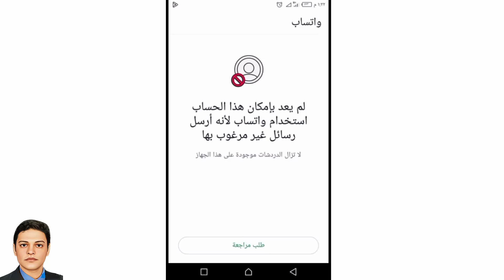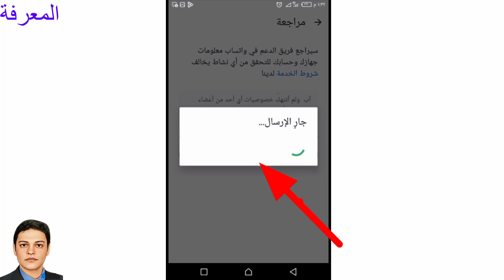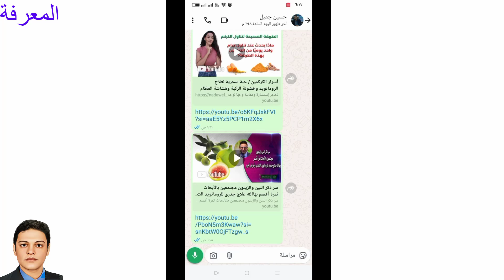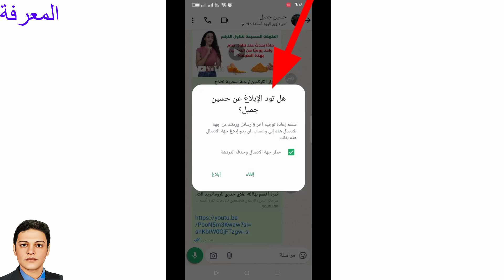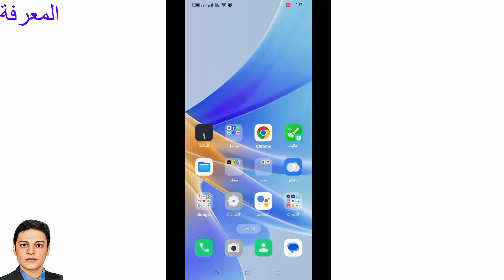فك حظر الواتساب | استعادة حساب واتساب تم حظره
في هذا الفيديو سنتعلم كيفية فك حظر الواتساب إستعادة حساب واتساب تم إغلاقه
في هذا الفيديو نشرح الطريقة
قناة المعرفة1 ..المعلومة السهلة السريعة المفيدة
مع تحياتي ..حسين جميل
  صيغة الشكوي المقدمة للواتساب
   أنا لم أرسل أي رسائل مخالفة لسياسات الواتس آب ولم أنتهك خصوصيات أي أحد من أعضاء المنتدي .. أرجو من سيادتكم مراجعة حسابي وحل هذه المشكلة ولكم جزيل الشكر

تم الإستعانة في عمل الفيديو بالمواقع الآتية :
اليوتيوب أستوديو منشئ المحتوي مكتبة الملفات الصوتية
موقع بيكسباي pixabay للفيديوهات والصور المجانية